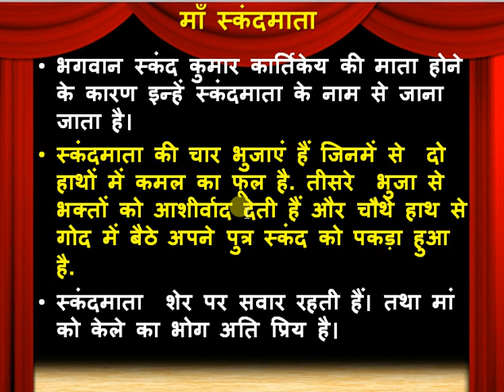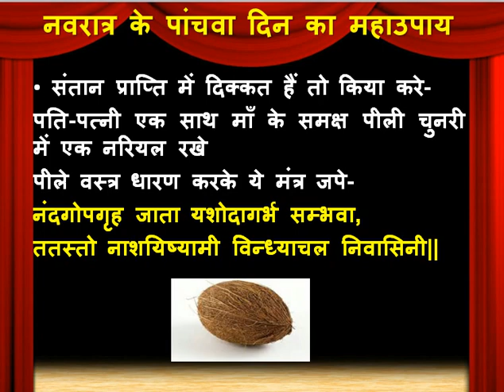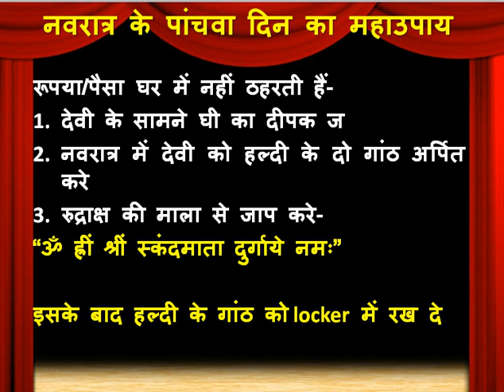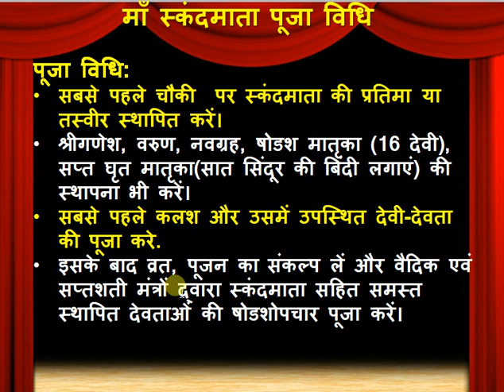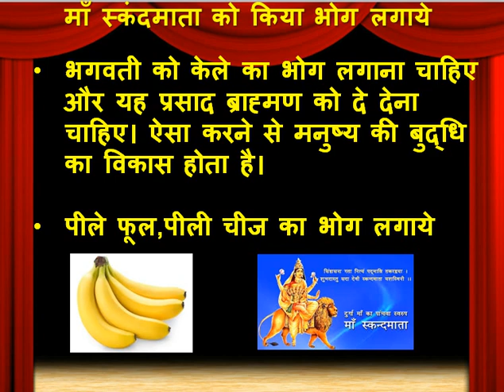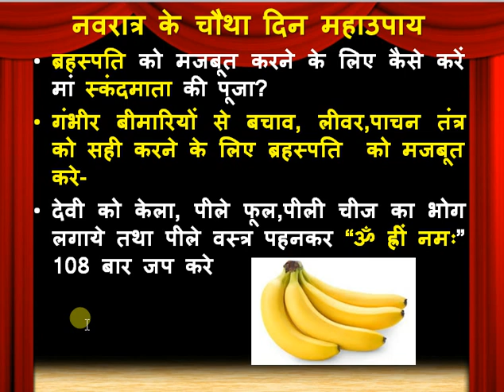माँ स्कंदमाता नवरात्र का पांचवां दिन